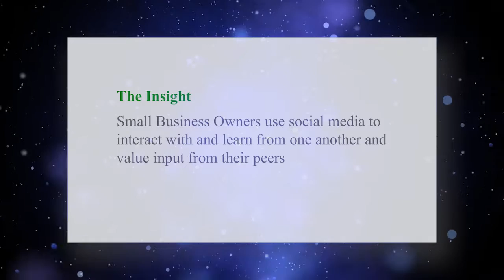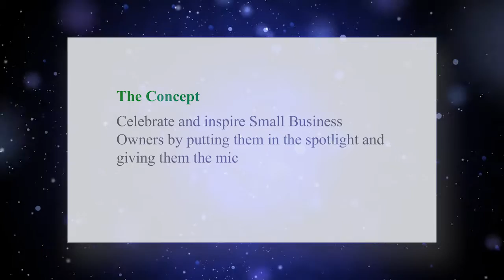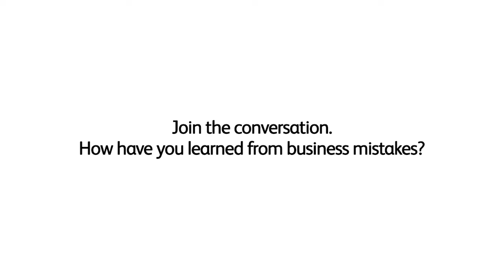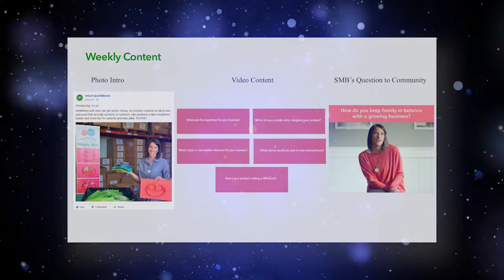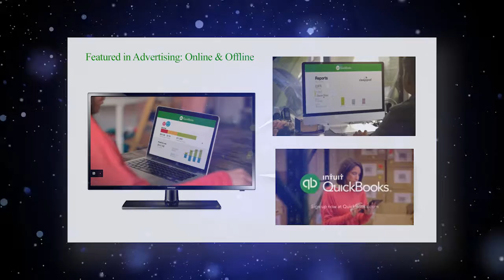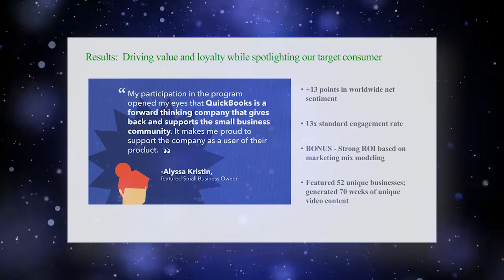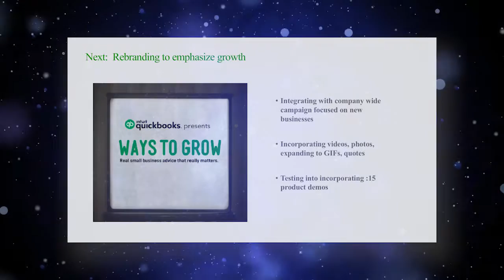Intuit Helps Small Businesses “own It Every Day” And Fuels Business Growth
There are over 28 million small business owners in the U.S. Yet each one of them, at times, can feel isolated and without a mentor to guide the way. Intuit tapped into their shared hopes, struggles, passions and reasons for being in an original content series, featuring an original piece of video each day for a full year. It was narrowcasted through social platforms, so (unless you’re a small business owner on the side) you probably haven’t yet seen this great example of content marketing that actually drives significant ROI.

Featuring:
Joanna Hamilton, Group Marketing Manager at Intuit
Mike Margolin, SVP, Director of Audience at RPA

Filmed at the Videonomics Summit 2016 Dana Point, CA